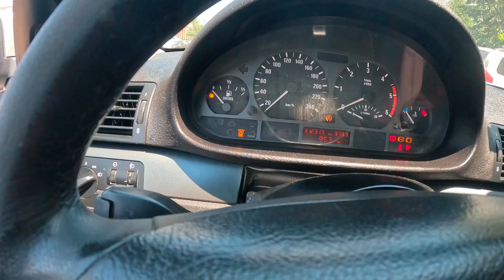MI-A LOVIT PORTIERA LA BUMBA (BMW e46)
AM FACUT ACCIDENT SI MI-A LOVIT PORTIERA LA BUMBA (BMW e46 320d)

⛔️RO/EN: Nu copia sau reposta acest material video deoarece se poate raporta oricand la YouTube, si risti inchiderea canalului tau de YouTube! / Do not copy or repost this video material because it can be reported to YouTube at any time, and you risk having your YouTube channel closed!